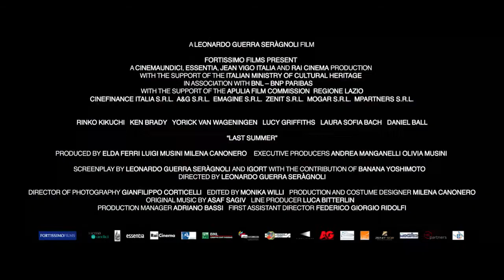Last Summer | Official Trailer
A yacht lies at anchor in a bay off the Sicilian coast. Naomi, a young Japanese woman, has four days to leave her son with a lasting memory of her before she loses custody of him forever. In this hostile environment, Naomi faces the difficulty of approaching Ken under the controlling glare of the crew. When Naomi’s hopes seem lost Ken starts to take an interest in her. Timeless days magnify the weight of their last goodbye.

STARRING
Rinko Kikuchi
Ken Brady
Yorick van Wageningen
Lucy Griffiths
Laura Sofia Bach
Daniel Ball

Leonardo Guerra Seràgnoli

YEAR
2014

RUNTIME
1 hour, 34 min